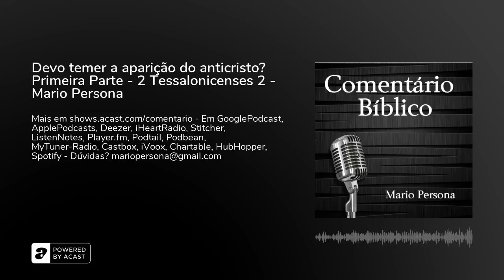Devo temer a aparição do anticristo? Primeira Parte - 2 Tessalonicenses 2 - Mario Persona